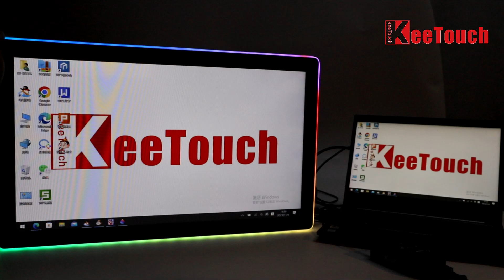32 Inch PCAP Touch Monitor Open Frame With LED Flexible Strips for Gaming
This 32 inch PCAP touch monitor comes with KeeTouch Projected Capacitive touch technology with ideal touch experience. It's an ideal choice for gaming.